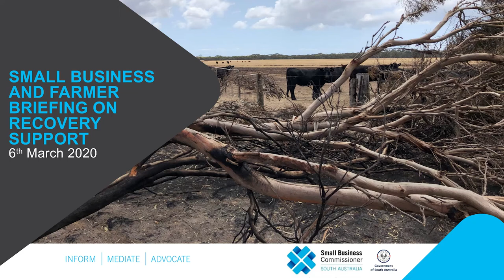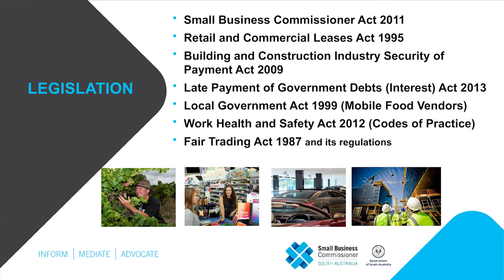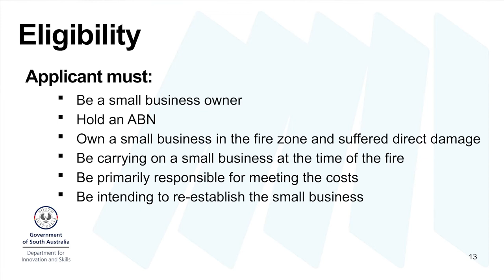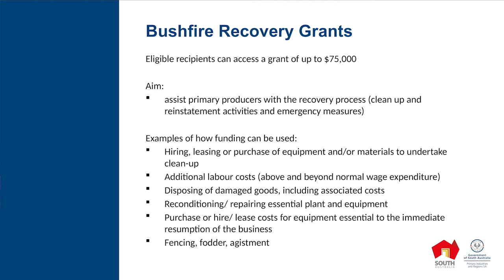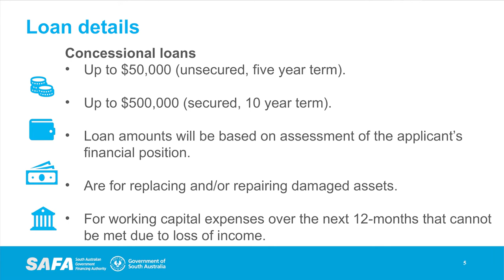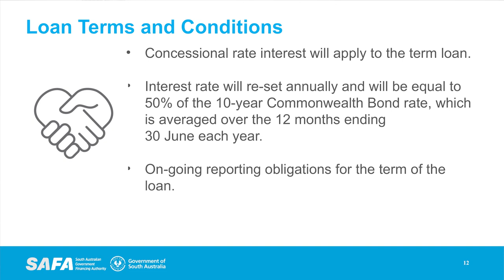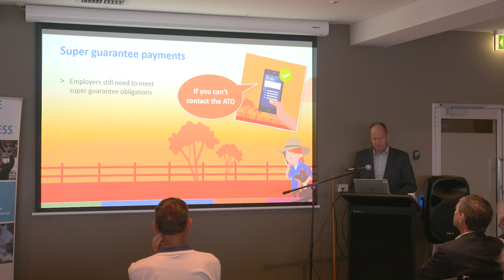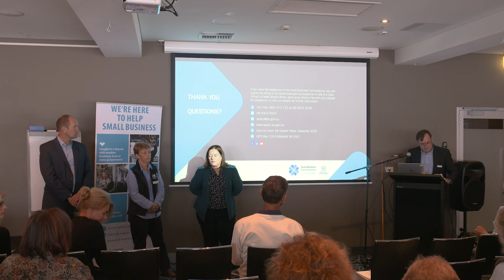Small Business and Farmer Briefing on Recovery Support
Eligible South Australian small businesses impacted by the recent bush fire on Kangaroo Island can apply to the State Government for assistance to rebuild or continue operating while the region recovers. This free information session was held March 6th 2020 in Kingscote and Parndana with the following speakers:
- Nikki Becker, Department for Innovation and Skills on Small Business Grants.
- Lyn Doyle, Primary Industries and Regions of South Australia on Farm Grants.
- Rebecca Wigglesworth, South Australian Government Financing Authority in Concessional Loans.
- Andrew Watson, Australian Taxation Office on Taxation Information and Questions.
- John Chapman, Small Business Commissioner on general assistance.